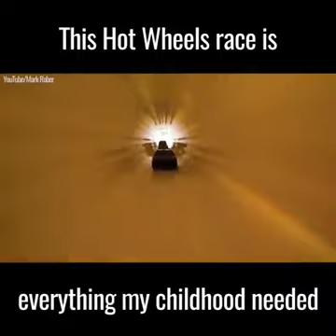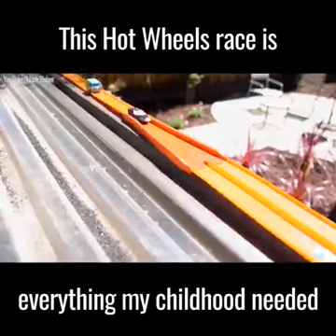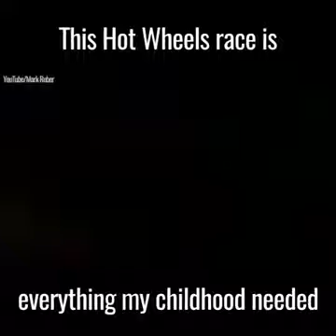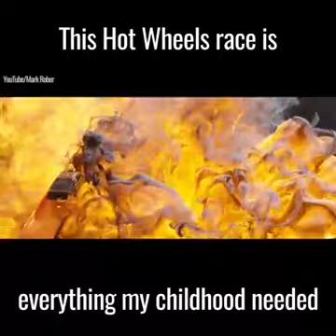Best childhood race game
Wheels race game 🏎🚗🚁🚥🚦🚧🚑